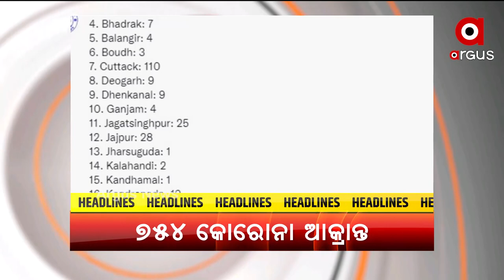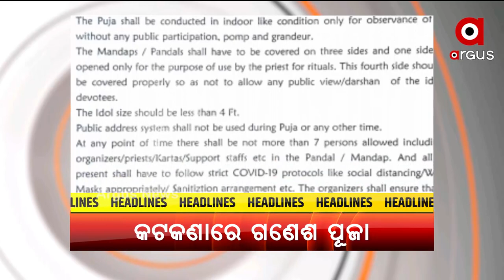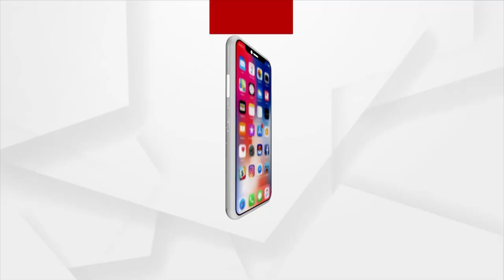Headlines 11 AM | 2nd September 2021 | Argus News